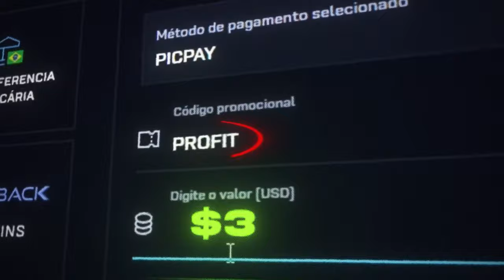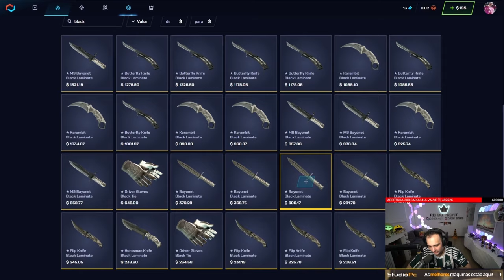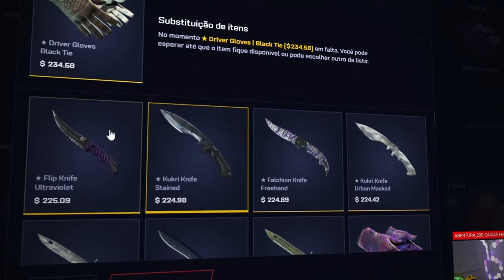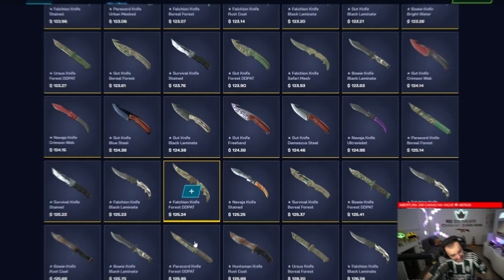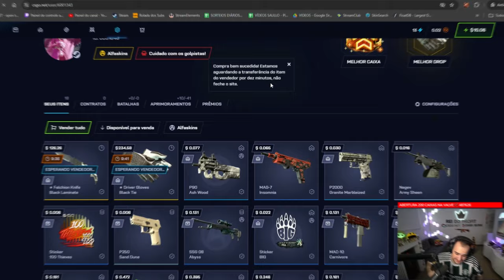o FALLEN patrocinou o KIT INSANO do INSCRITO 🤑 ( Faca e Luva da 'FURIA' 100% GRÁTIS )